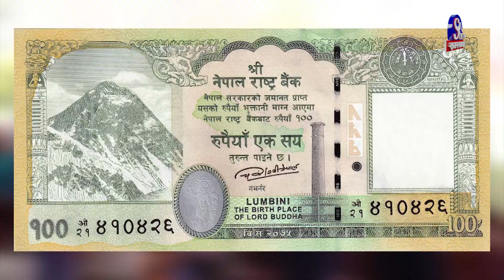विदेशी शक्तिको भकुण्डो बन्दै नेता ! नेपालको सरकार बनाउन अदृश्य शक्ति ‘हावी’, नयाँ खिचडी पाक्दै !